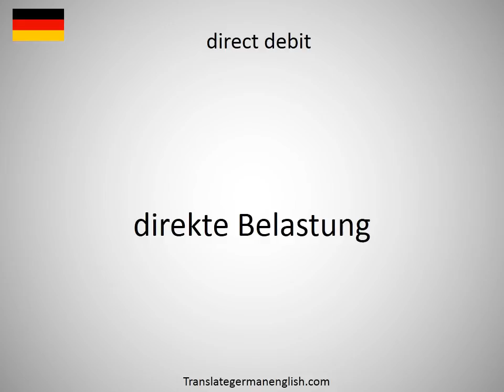How to say direct damage in German?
How to say direct damage in German? Learn the pronounciation direct damage! How to Pronounce direct damage. Expand your vocabulary, learn German words. Practice German online. Use this free pronunciation guide to practice words at a time. Learn German for free. Thank you for viewing, please like or subscribe! hoe om te sê, si të thuash, እንዴት እንደሚናገር, wie sagt man, comment dire, come dire, como dizer, как сказать, nasıl denir, cómo decir, 怎么说, πώς να το πω, hoe zeg je.